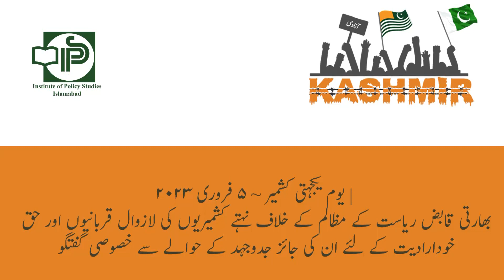IPS Forum| Indian Atrocities in IoJK & The Struggle for Right to Self-Determination (A Conversation)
In reference to Kashmir Day a talk was held at IPS, which was attended by Khalid Rahman, Chairman IPS, Ambassador (r) Syed Abrar Hussain, vice chairman, IPS, Advocate Nasir Qadri, founder, Legal Forum for Kashmir (LFK) Farzana Yaqoob, former AJ&K minister & General Secretary IPS-WGK (Working Group on Kashmir)